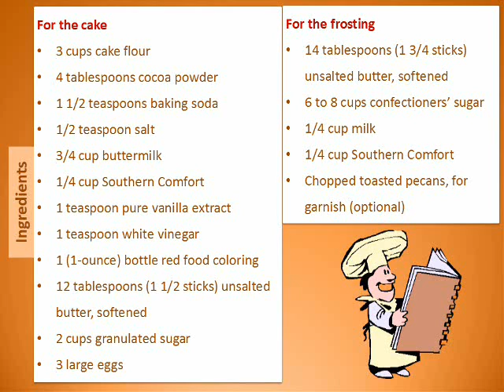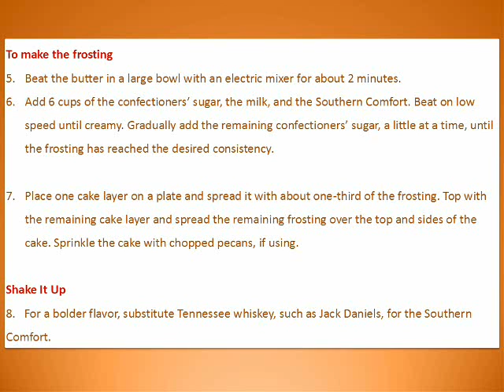Southern Comfort Red Velvet Cake Recipe